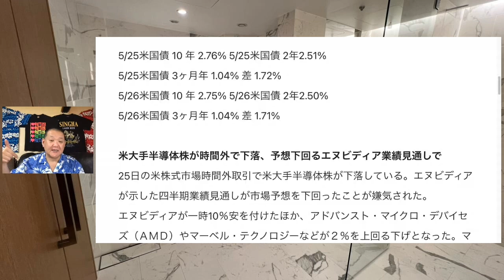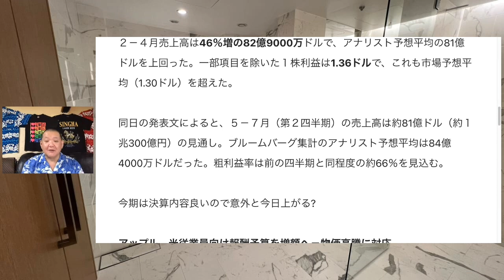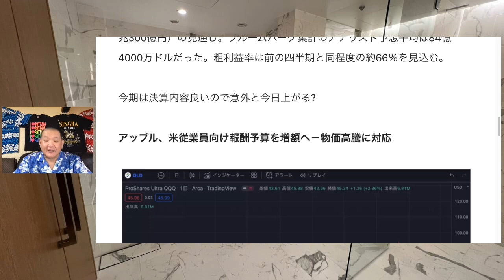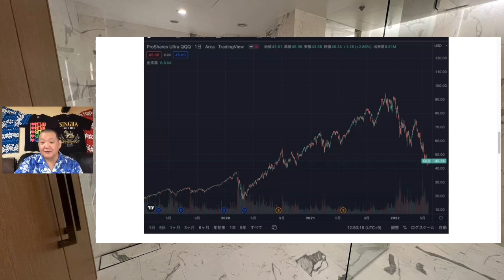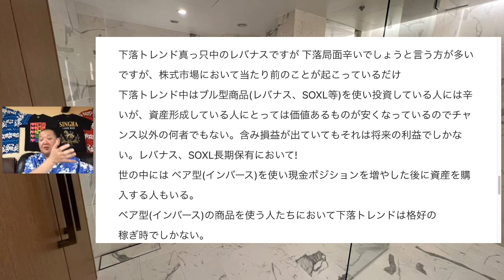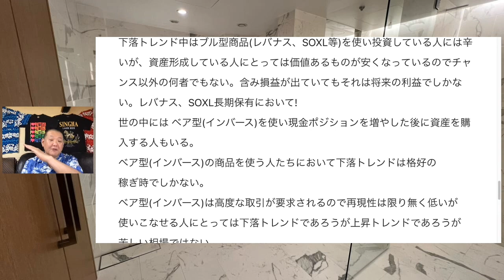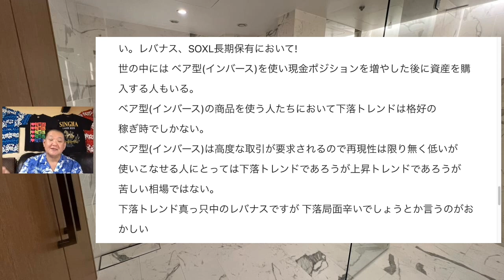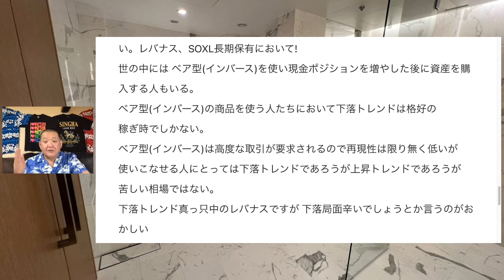更なる追い討ち、 エヌビディアショック!下落トレンド真っ只中のレバナス、下落局面辛いでしょうと言う方が多いですが、それ正しいの?レバナスで自由を手に入れる第197 回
更なる追い討ち、 エヌビディアショック!
下落トレンド真っ只中のレバナス、
下落局面辛いでしょうと言う方が多いですが、
それ正しいの?
レバナスで自由を手に入れる第197 回